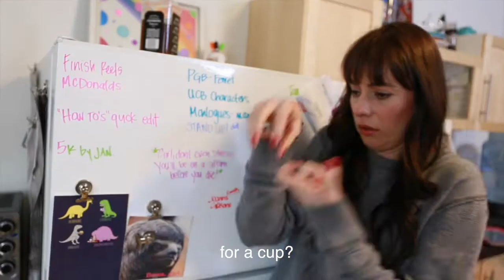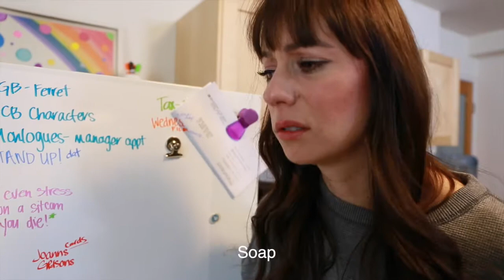Single, But Not For Long (A Dating Sketch by Tara & Sasha)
Written by Sasha Boggs and Tara Erickson
Directed & Edited by Tara Erickson
Shot by Bobby Lepe
Starring Sasha Boggs & Tara Erickson

She re-enacts movie trailers solo in her apt, writes sketches, vlogs and does product reviews for better or for worse...

FOLLOW ME ON THE SOCIAL MEDIA! Posts Daily!

Download the STARDUST APP FOR FREE HERE!  I react to movies and TV on here!

SASHA BOGGS!